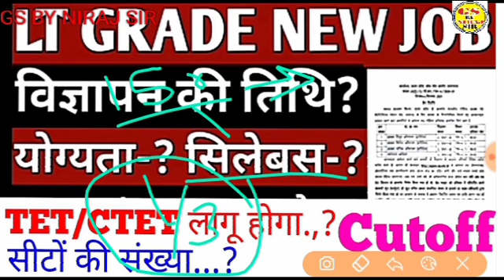Lt grade new job notifications latest updates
Lt grade new job notifications news